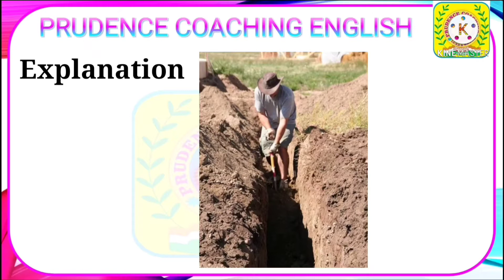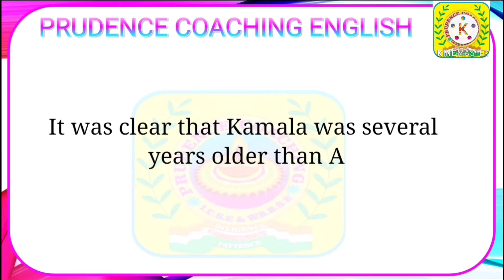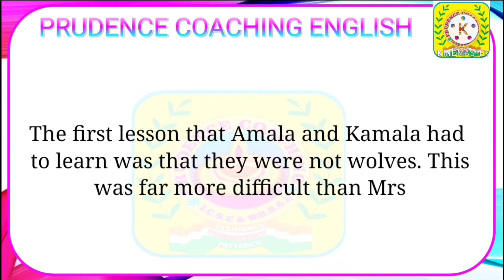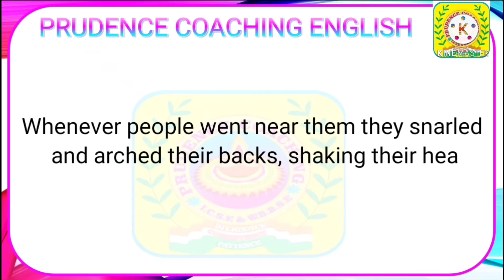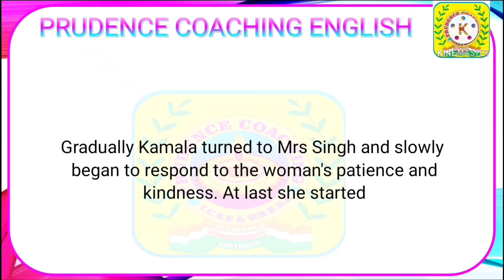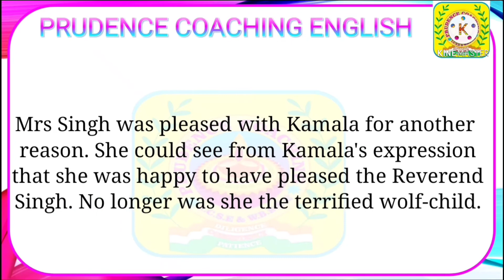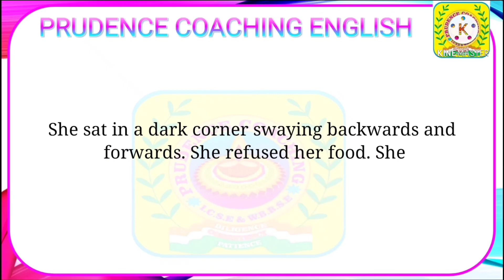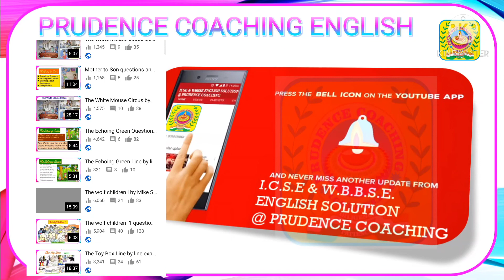The Wolf Children II Line by Line Explanation The Wolf Children 2 Story New Oxford Modern English 6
The Wolf Children 2 Line by Line Explanation The Wolf Children II  Story New Oxford Modern English 6

As soon as No Sooner Had No Sooner Did Scarcely Had  Hardly Had Transformation of Sentence part 2👇

Voice change in the easiest way | Zero to Hero | Remember a easy song and solve all types of Questions👇

If you have been benefitted from this video then don't forget to  Subscribe, Share and like our videos.It simply costs nothing for you but your little effort will motivate us to be more helpful in your studies. Let us know about your requirements and doubts too with your valuable comments. We will help you for sure.😊😊😊😊😊

Prudence Coaching